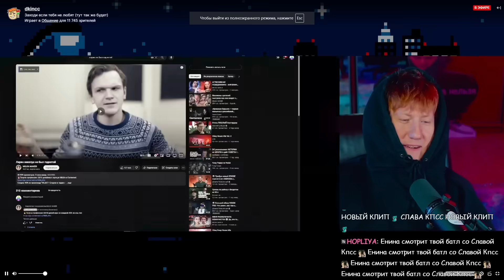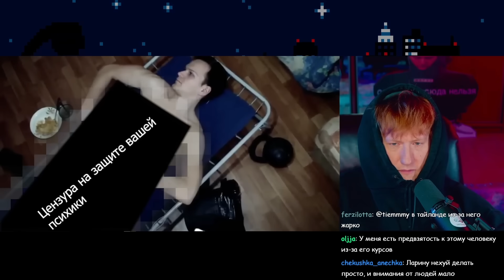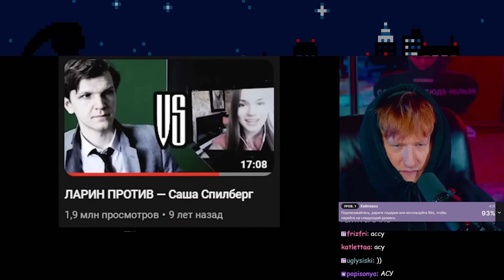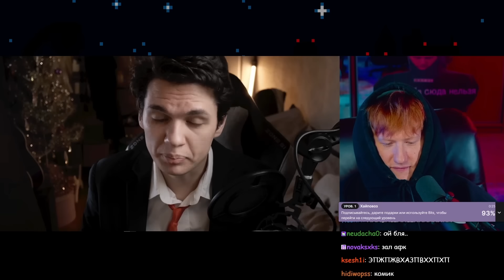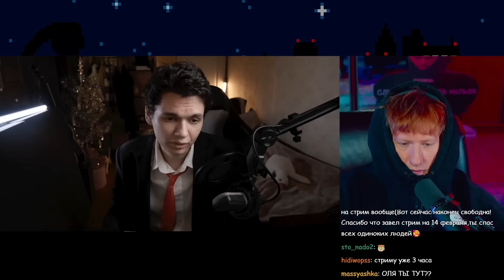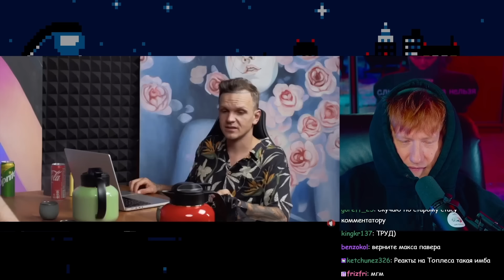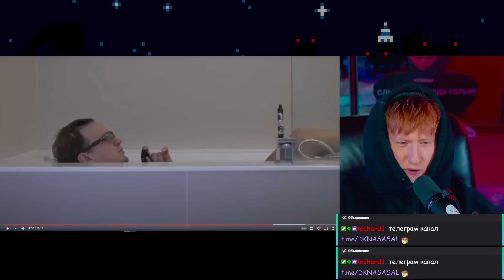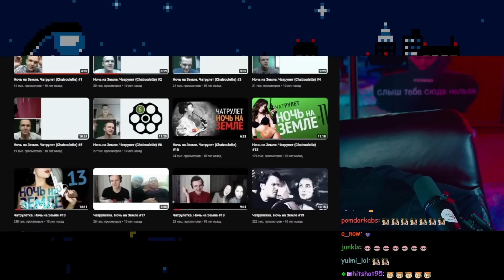ДК СМОТРИТ МИЛКА МЕЙКЕР : ЛАРИН НИКОГДА НЕ БЫЛ ГОДНОТОЙ